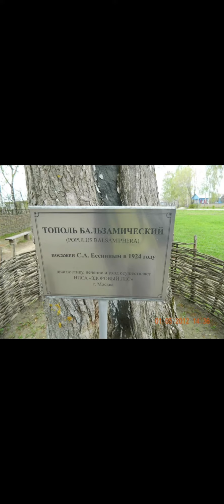Песня Тополь Бальзамический - Diana Ivanova , посвящается Есенину Е.С.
Автор стихов - Тамила Худякова ,
Автор музыки - Диана Иванова